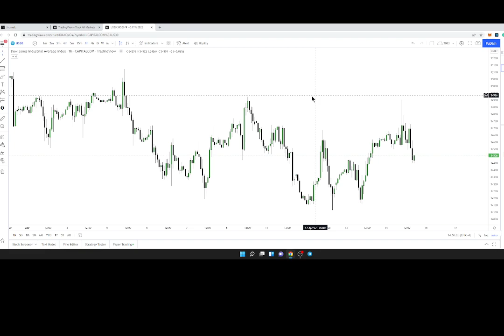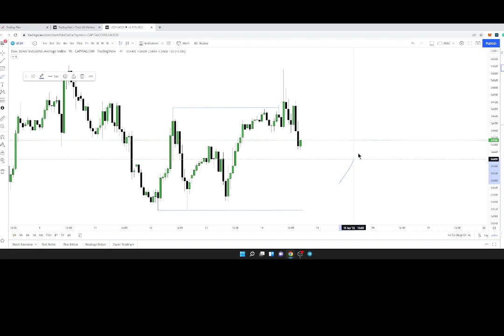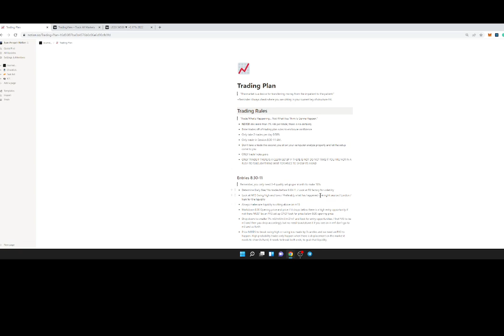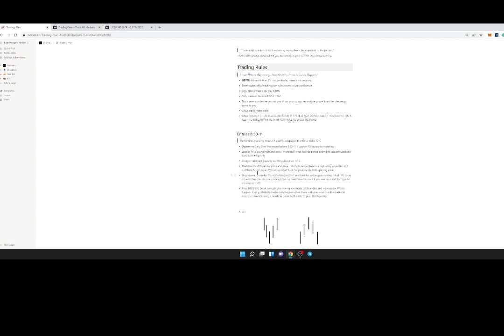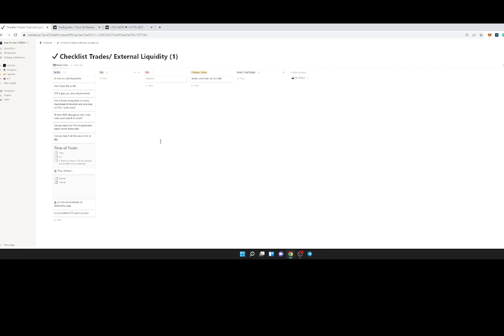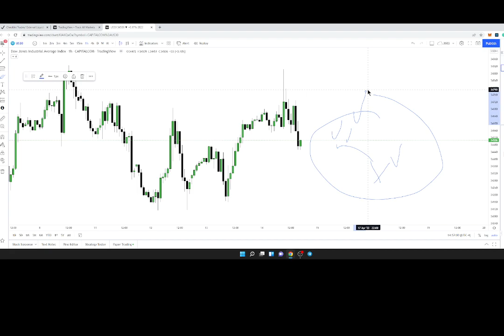Systematic Trading Part 4/ Building Data [How to pass FTMO]